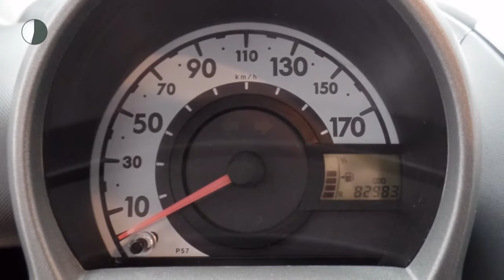Toyota Aygo 1.0 12v Plus | Airco | Half lederen bekleding